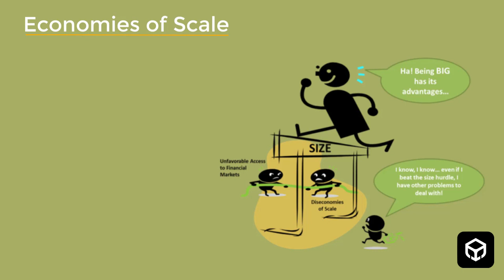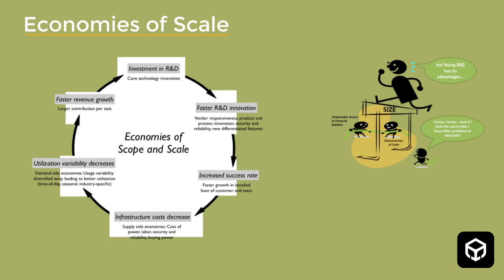10 Economies of Scale | AWS Certified Cloud Practitioner Essentials Course 2023 | OXWON